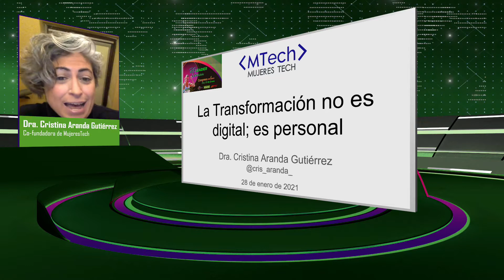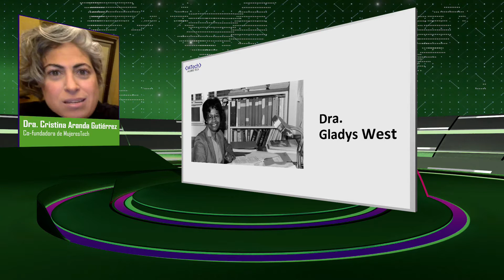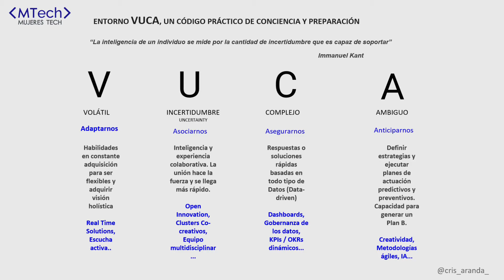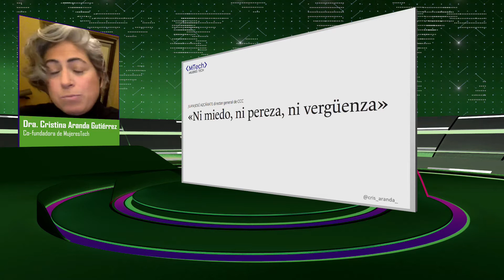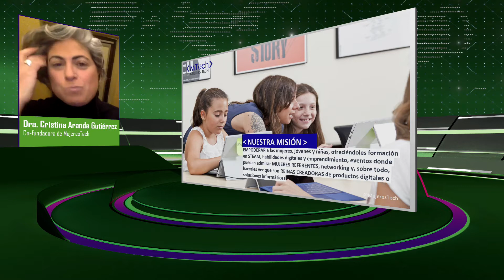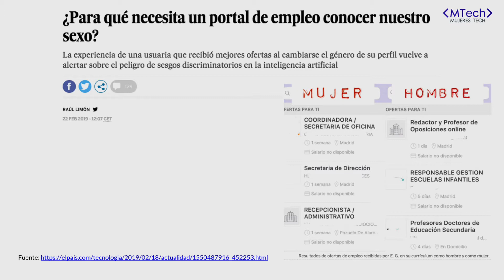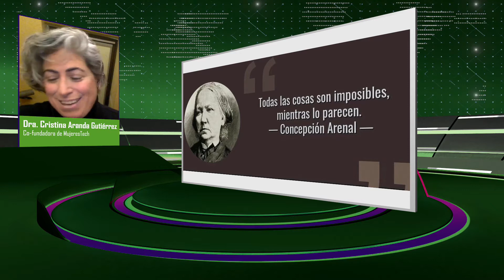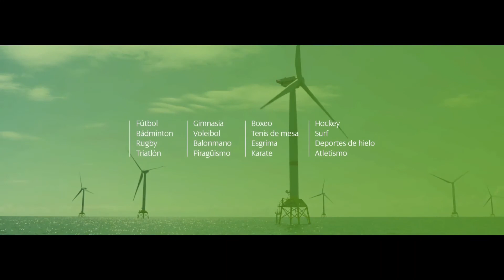La transformación no es digital, es personal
CRISTINA ARANDA. Co-fundadora de MujeresTech

Disfruta de la ponencia del congreso BeLeaderWoman.